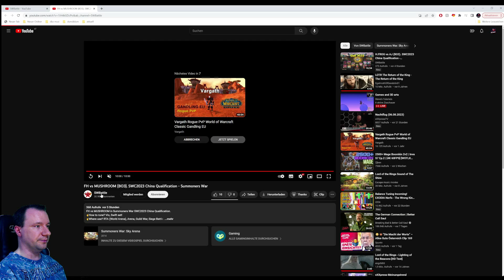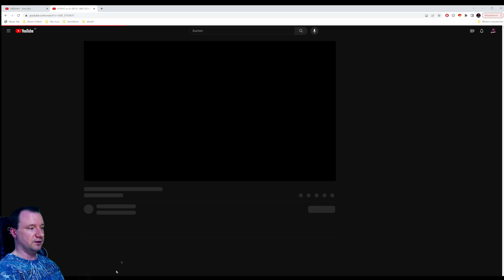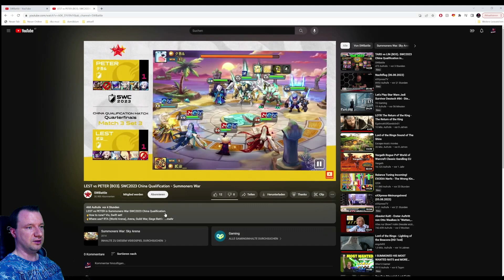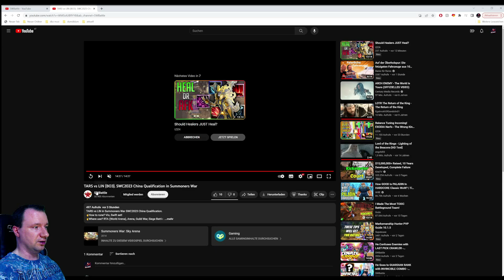SWC2023 China Qualification